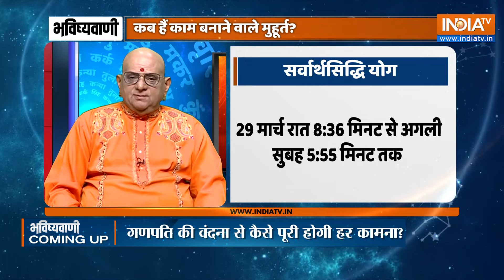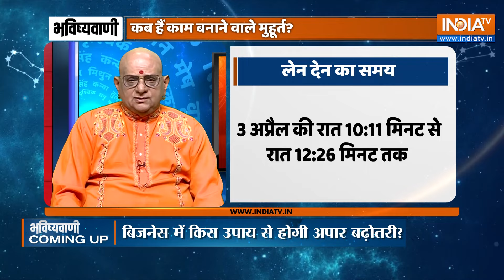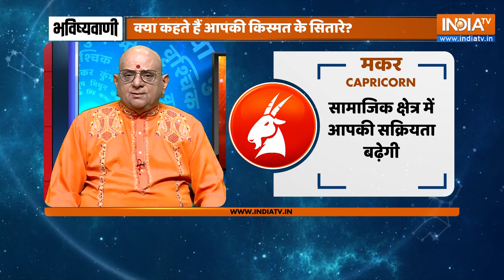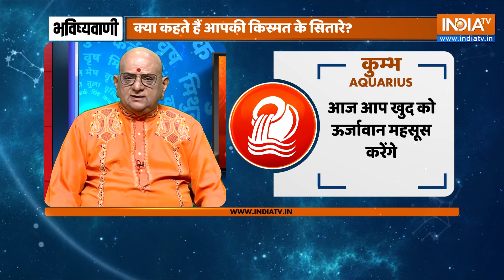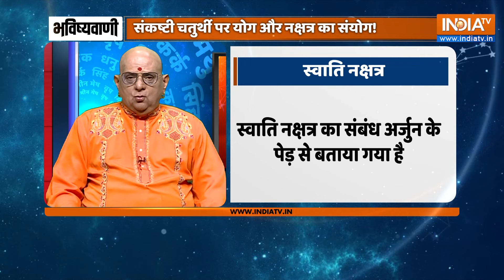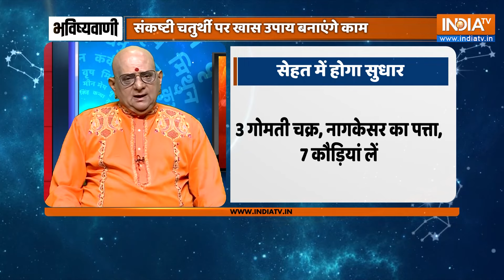Aaj Ka Rashifal LIVE: Shubh Muhurat | Today Bhavishyavani with Acharya Indu Prakash, March 28 2024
Bhavishyavani LIVE : Acharya Indu Prakash से जानें आज का भविष्य, राशिफल, सामुद्रिक शास्त्र और वास्तु टिप्स | Rashifal | Astrology | March 28, 2024 |India TV Astro Live